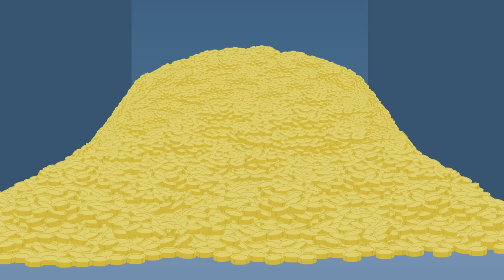Princess Starlight Glimmer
Starlight is our princess